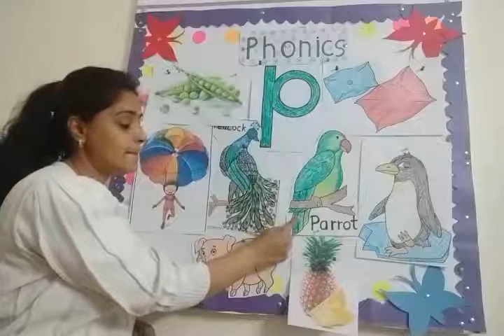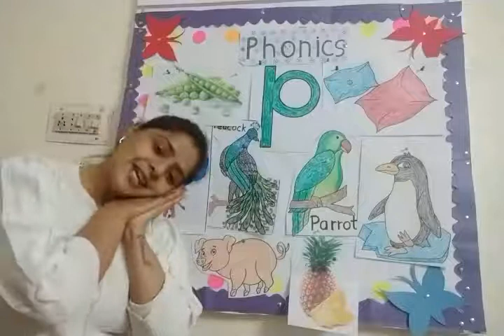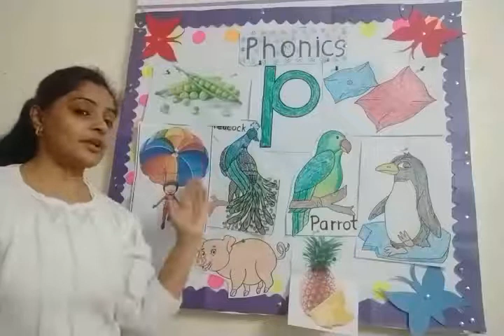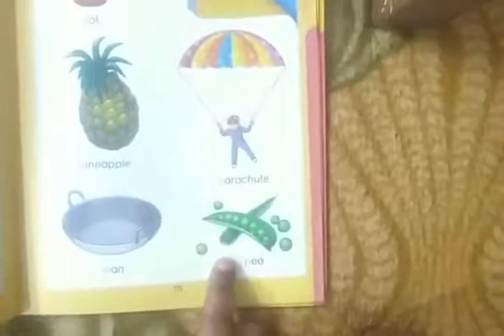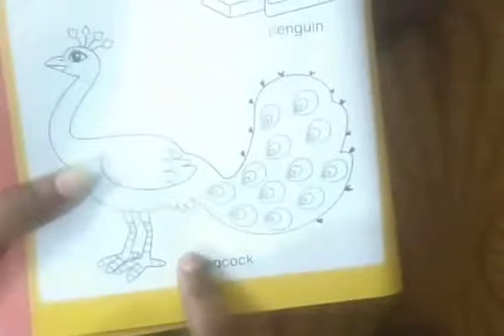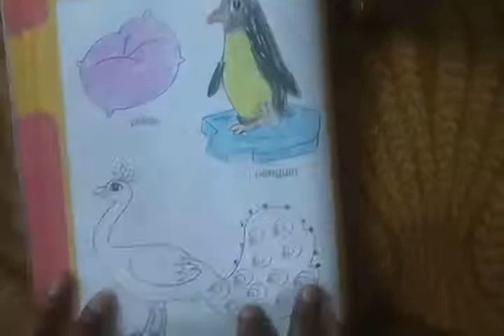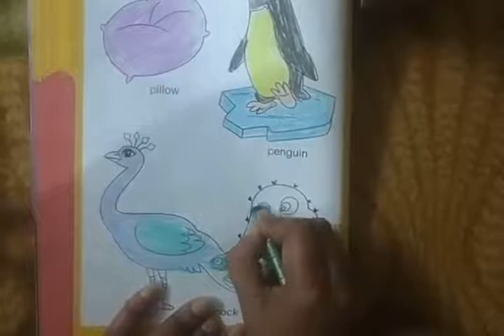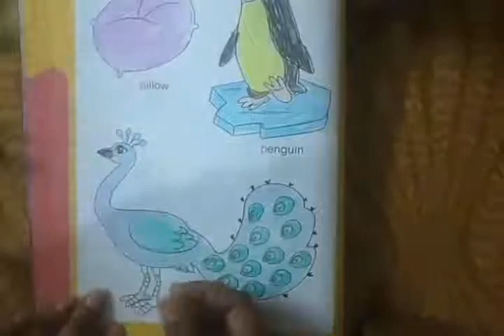P.G Creativity room colouring and write p sound